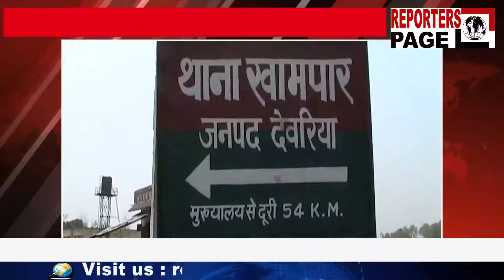REPORTERS PAGE- मंत्री का बेटा बन कर पुलिस व अधिकारियों से अनैतिक कार्य करने का दबाव बनाता था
उत्तर प्रदेश के देवरिया जनपद का मनोरंजन सभागार-- जहां आज पुलिस को उस समय बड़ी सफलता हाथ लगी जब उत्तर प्रदेश सरकार के कृषि मंत्री सूर्य प्रताप शाही का बेटा बन कर लगातार पुलिस अधीक्षक व अन्य अधिकारियों से अनैतिक कार्य करने का दबाव बनाता था । शुरू में उसकी कुछ बाते पुलिस अधीक्षक को संदिग्ध लगा । लेकिन मामला प्रदेश सरकार के कृषि मंत्री सूर्य प्रताप शाही के साथ जुड़ा हुआ था जिस कारण पुलिस सीधे उस व्यक्ति पर हाथ नहीं डालना चाहती थी, इस लिए गुपचुप तरीके से उसके नंबर को सर्विस लांस पर लगाया गया जहां युवक की पहचान खामपार थाना क्षेत्र के कुकुर घाटी निवासी सुनील कुमार यादव के रूप में हुई जिसकी तत्काल गिरफ्तारी कर उसके विरुद्ध नियमानुसार विधिक कार्रवाई करने के लिए भेज दिया गया । इस बाबत अपर पुलिस अधीक्षक का कहना था कि कुछ दिनों से यह व्यक्ति माननीय सूर्य प्रताप शाही जी का बेटा बन कर लगातार अधिकारियों से बात कर रहा था और अलग अलग कार्यों को करने का दबाव बनाता था जिसके बाद उसका कॉल डिटेल निकाला गया जिसमें एसओजी की विशेष टीम ने उसको गिरफ्तार किया जिसके खिलाफ मुकदमा दर्ज कर विधिक कार्रवाई की जा रही है